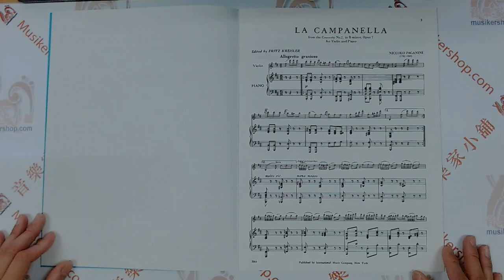PAGANINI：La Campanella from Concerto No.2,in B minor,Opus 7 for Violin and piano【IMC2064】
帕格尼尼：La Campanella（鐘聲），選自B小調第2號小提琴協奏曲，作品7
尼科洛·帕格尼尼 (Niccolò Paganini) 是19世紀初最著名的小提琴家和作曲家之一，以其卓越的小提琴技巧和炫技作品而聞名。《La Campanella》（鐘聲）是他最著名的作品之一，取自他的B小調第2號小提琴協奏曲，作品7。

作品介紹:
《La Campanella》（鐘聲）是帕格尼尼B小調第2號小提琴協奏曲的第三樂章，以其輕快的節奏和獨特的鐘聲效果而著稱。這首作品展示了帕格尼尼高超的小提琴技巧和音樂表現力，深受演奏家和聽眾的喜愛。

技術特點:
快速的跳弓與雙音：這首作品需要演奏者具備熟練的快速跳弓和雙音技巧，展現出小提琴的炫技風格。
高難度的左手技巧：包括快速的換把、三連音、快速指法變換等，挑戰演奏者的左手靈活性和速度。
鐘聲效果：這首作品模仿了鐘聲的效果，需要演奏者在小提琴的高音區域進行精確的演奏，營造出清脆的鐘聲音效。
旋律與節奏：旋律輕快、富有節奏感，展現出帕格尼尼獨特的音樂風格和創作天才。

教學與演奏價值:
《La Campanella》是小提琴演奏中的經典炫技曲目，不僅對演奏者的技術要求極高，而且在音樂表現上也有很高的要求。這首作品能夠幫助演奏者全面提高演奏技巧，同時培養他們對音樂的表現力和藝術感。

Niccolò Paganini's La Campanella Op. 7 for Violin and Piano.

Composer Niccolò Paganini
MR-Product Format Instrumental Work
Instrument Group Violin
Instrumentation Violin and Piano
GenreView Description Classical
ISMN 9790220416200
Edition Number IMC 2064
No. IMC2064